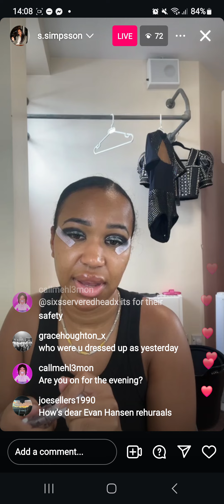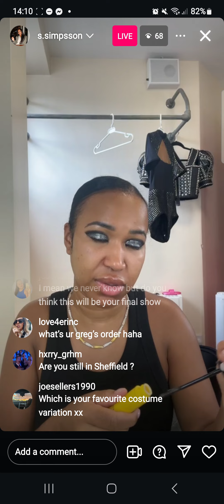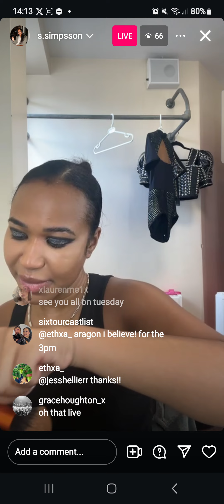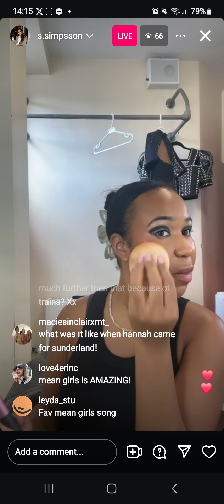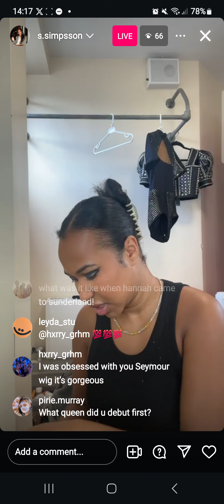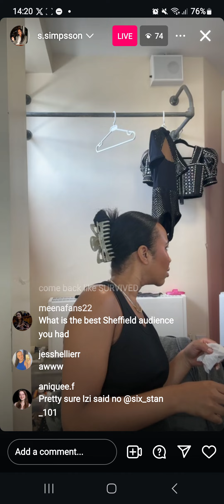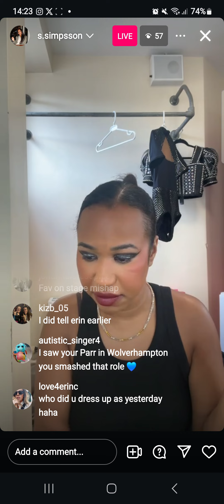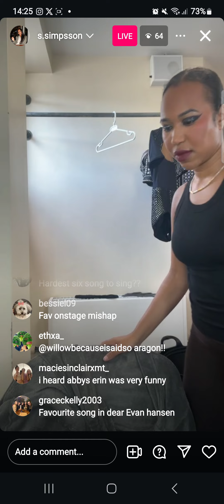10.08.24 - Shakira Simpson Instagram Live